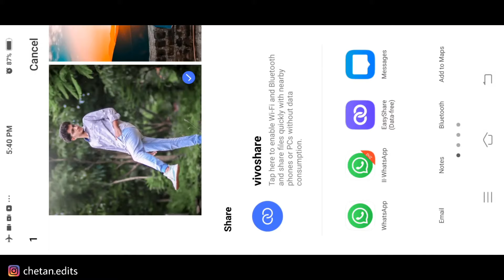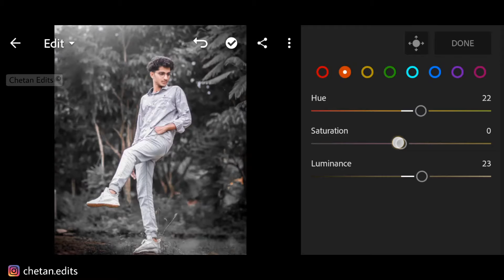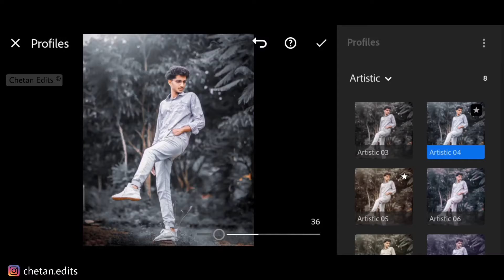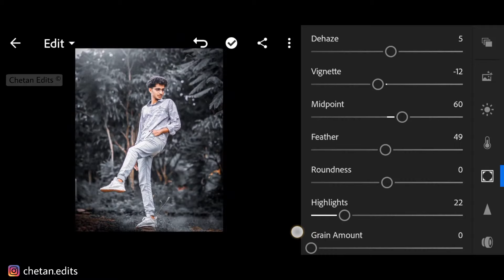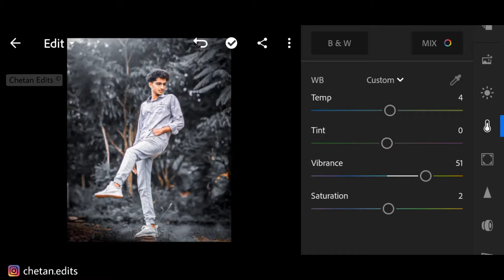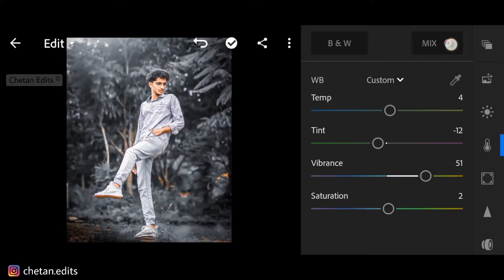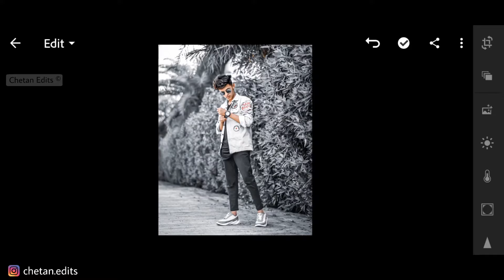Lightroom Amazing Silver Color Tone Effect | 🔥Lightroom Free Preset Download😘 | Lr Mobile Tutorial